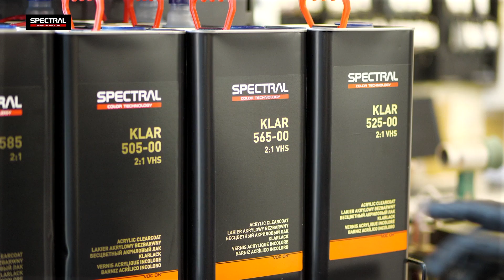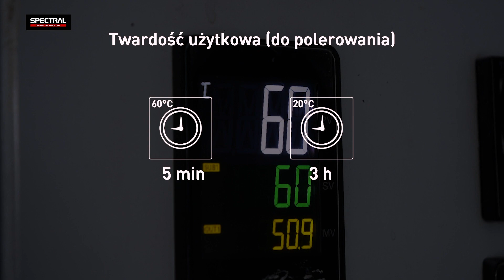[PL] SPECTRAL KLAR 565-00 - ekstremalnie szybki lakier bezbarwny VHS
𝗦𝗣𝗘𝗖𝗧𝗥𝗔𝗟 𝗞𝗟𝗔𝗥 𝟱𝟲𝟱-𝟬𝟬 - ekstremalnie szybki lakier bezbarwny VHS.

Właściwości:
◾️ Ekstremalnie krótki czas do polerowania (5 min/60°C, 20 min/40°C lub 3 godz./20°C)
◾️ Długi czas otwarcia co pozwala na lakierowanie dużych powierzchni (całych samochodów)
◾️ Bardzo wysoka twardość całkowita zarówno przy utwardzaniu w temperaturze podwyższonej jak i pokojowej
◾️ Wysoki połysk i transparentność
◾️ Doskonała rozlewność
◾️ Bardzo wysoka zawartość części stałych (ok. 60%)